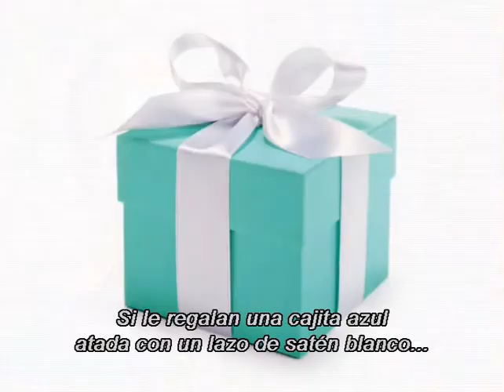"Desayuno con diamantes" y Tiffany´s